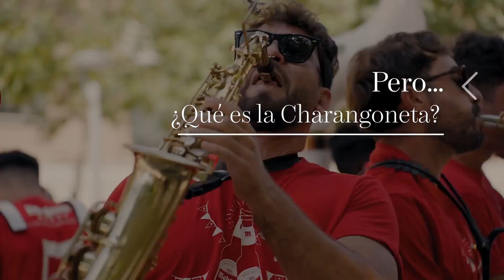Candidatura Acciona Cultura: MAHOU CHARANGA TOUR